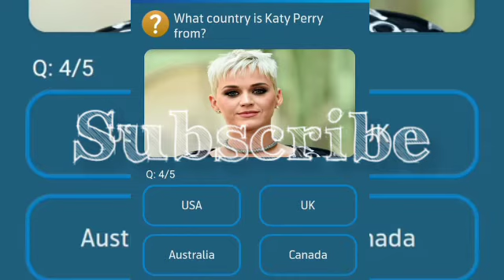What is National Portman's actual last name ?